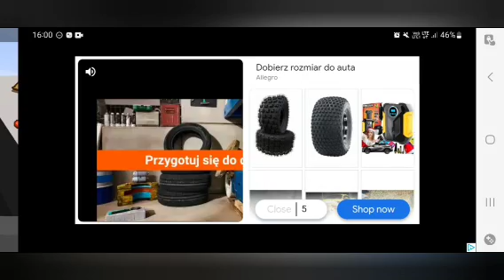Blocky Farm Racing #03 Dostarczamy olej do Dill Market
Blocky Farm w 2024!?